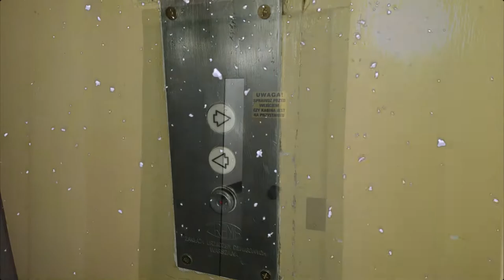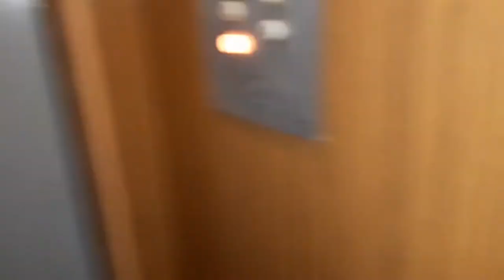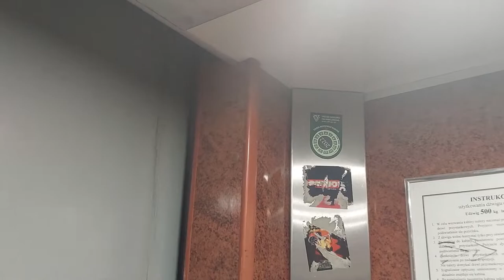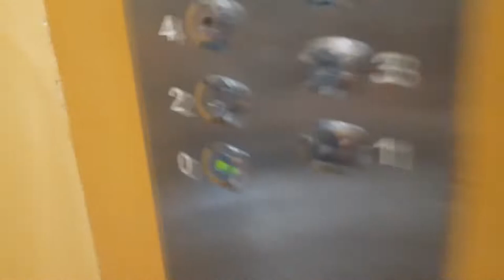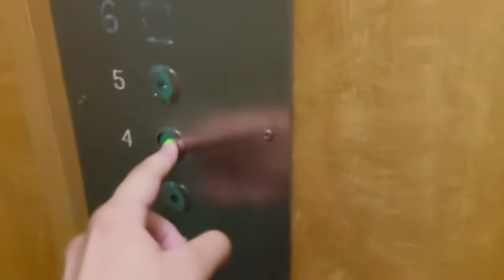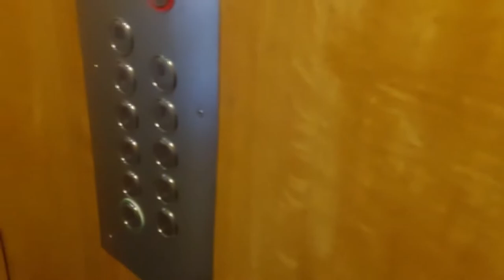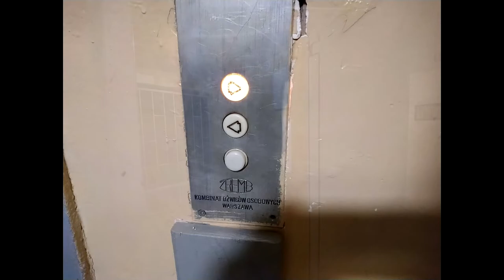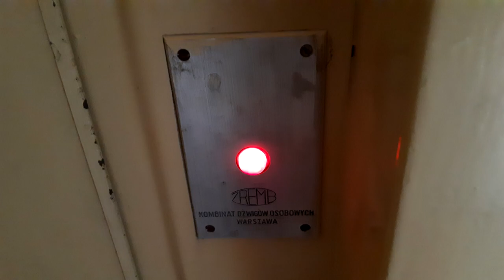Opolskie Windy, odc. 26 - Mix najciekawszych ZREMBów Osiedlowych w Opolu (cz. 3/3)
Mamy niedzielę w drugi dzień Świąt, więc przyszedł czas na kolejną premierę z windami!
W tym odcinku kolejna i już ostatnia porcja najciekawszych osiedlówek w Opolu. Powiem szczerze, że normalnie ta część miała być najkrótszą, a okazało się, że będzie najdłuższym odcinkiem tej serii do tej pory. ;)
Ze względu na to, że mamy święta postanowiłem też dodać do tego odpowiednią oprawę.

1:27 - J. Jani 3B
ZREMB Osiedlowy (oryginał)
Piętra: 11 (0-10)
Udźwig: 6 osób / 500 kg
Rok produkcji: 1977
Typ windy: Osobowa
Generacja: 1.5

6:00 - Kościuszki 9
ZREMB Osiedlowy (zmieniona konsola) [*]
Piętra: 8 (0-7)
Udźwig: 4 osoby / 320 kg
Rok produkcji: 1967
Typ windy: Osobowa
Generacja: I

Dźwig wymieniony na Schindlera w 2019 r.

8:05 - Chabrów 24
ZREMB Osiedlowy (oryginał)
Piętra: 11 (0-10)
Rok produkcji: 1973/74
Typ windy: Osobowa
Generacja: III

Dźwig przeszedł remont kabiny w 2021 r.

9:52 - Chabrów 20
ZREMB Osiedlowy (oryginał)
Piętra: 11 (0-10)
Rok produkcji: 1973/74
Typ windy: Osobowa
Generacja: III

Dźwig przeszedł remont kabiny w 2020 r.

11:59 - Koraszewskiego 8-16
ZREMB Osiedlowy (mod.)
Działające strzałeczki + dzwoneczek
Piętra: 6 (-1 do 4)
Rok produkcji: 1989
Typ windy: Osobowa
Kabina III generacji

15:21 - Bytnara Rudego 19A
ZREMB Osiedlowy (mod. Dźwig-Bud) [*]
Piętra: 11 (0-10)
Rok produkcji: 1980
Rok modernizacji: ?
Typ windy: Meblowa
Generacja: II

Dźwig wymieniony na Chmielewski w 2020 r.

16:59 - Bytnara Rudego 3A
2x ZREMB Osiedlowy (mod. DSŁ) [*]
Piętra: 11 (0-10)
Rok produkcji: 1978
Typy wind: Meblowa i Osobowa
II generacja, meblówka z blaszaną kabiną

Dźwigi wymienione na Schindlery w 2020 r.

20:13 - Emila Fieldorfa 8A
2x ZREMB Osiedlowy (mod. DSŁ)
Piętra: 4 (0, 1, 4, 7)
Rok produkcji: 1981
Generacja: II

24:23 - Sieradzka 9
ZREMB Osiedlowy (mod. DSŁ)
Piętra: 9 (0-8)
Rok produkcji: 1988
Typ windy: Meblowa
Generacja: III

Obok jest już niestety nówka.

26:17 - Piotrkowska 5
Piętra: 9 (0-8)
Rok produkcji: 1980
Rok modernizacji: 200x
Typ windy: Osobowa
II generacja
Żarówka na dachu kabiny
Dźwig konserwuje firma Elektro-Dźwig

30:11 - Wrocławska 2C
ZREMB Osiedlowy (mod. Lechcant)
Piętra: 11 (0-10)
Rok produkcji: 1979 (?)
Typ windy: Osobowa
Kabina III generacji

32:08 - Augustyna Kośnego 68
ZREMB Osiedlowy (oryginał) [*]
Piętra: 7 (0-6)
Rok produkcji: 1981
Typ windy: Osobowa
Generacja: 1.5

Dźwig wymieniony na Schindlera w 2021 r.

33:19 - Bytnara Rudego 12C
Piętra: 11 (0-10)
Rok produkcji: 1978
Typ windy: Meblowa
Generacja: II

Dźwig wymieniony na Schindlera w 2020 r.

35:08 - Żeromskiego 3
ZREMB Osiedlowy (oryginał)
Piętra: 6 (0-5)
Udżwig: 6 osób / 500 kg
Rok produkcji: 1982
Typ windy: Osobowa
Generacja: 1.5

36:15 - Ozimska 53
2x ZREMB Osiedlowy (lekka mod.)
Piętra: 10 (0-9)
Udźwigi: 6 osób / 500 kg
Rok budowy: 1989
Typy wind: Osobowa i Meblowa
Generacja: III

38:57 - Ozimska 19
2x ZREMB Osiedlowy (lekkie odświeżenie kabin)
Piętra: 10 (0-9)
Udźwig: 10 osób / 800 kg
Rok produkcji: 1991
Typy wind: Osobowe
Modernizacje: Tak, wyremontowana kabina
Kabiny typowe dla biurowców

42:00 - Krakowska 37
ZREMB Osiedlowy (mod.)
Piętra: 5 (0, 2, 3, 4, 5)
Rok produkcji: 1966
Typ windy: Osobowa
Generacja: I

Ostatnia I generacja w Opolu, niestety nie widać oryginalnej sklejki bo kabina została odświeżona. Tak czy owak, jest to świetny dźwig!

45:37 - Kościuszki 3
ZREMB Osiedlowy (oryginał) [*]
Piętra: 8 (0-7)
Rok produkcji: 1967
Typ windy: Osobowa
Generacja: I

Niestety z tego dźwigu posiadam tylko nagranie z października 2018r, czyli w bardzo słabej jakości. W kwietniu jak chciałem nagrać poprawę to się okazało iż ten dźwig był już w trakcie wymiany na Schindlera..
Cytując klasyka - lepiej rydz niż nic...

47:27 - Książąt Opolskich 48
Piętra: 8 (0, 3-10)
Rok produkcji: 1976
Typ windy: Osobowa
Odnowiona kabina, dawniej kabina generacji 1.5

49:58 - Rybacka 2
ZREMB Osiedlowy (oryginał)
Piętra: 11 (0-10)
Rok produkcji: 1976
Typ windy: Osobowa
Generacja: 1.5

52:07 - Rybacka 8
ZREMB Osiedlowy (oryginał)
Piętra: 11 (0-10)
Rok produkcji: 1977
Typ windy: Osobowa
Generacja: 1.5

54:17 - Prószkowska 1
ZREMB Osiedlowy (mod.)
Piętra: 11 (0-11)
Rok produkcji: 1977
Rok modernizacji: 201x
Typ windy: Osobowa
Kabina II generacji, przed remontem 1.5

Dalsza część opisu w komentarzach.